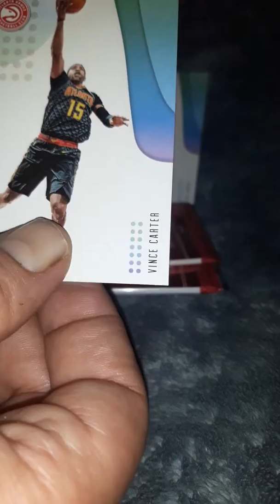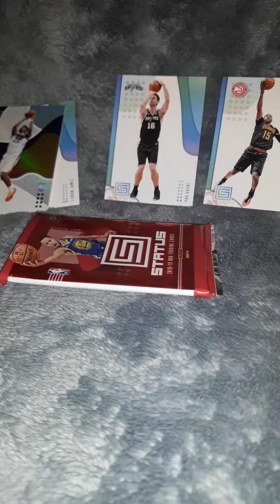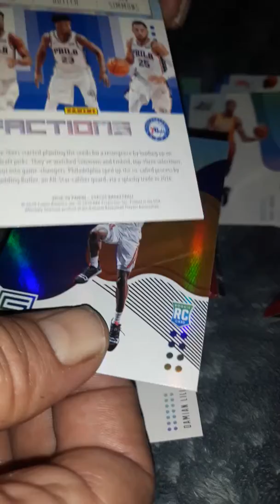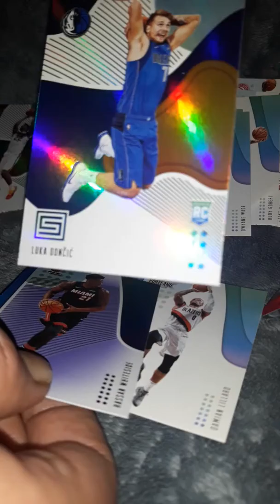Part 2 of a misshap :)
Phonecall broke part 1,so I'm showing last few packs